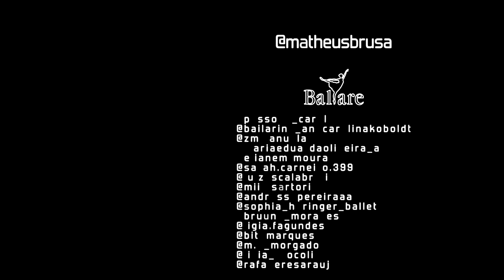“SÍRI” - IN-ESPERA-TIVA EP. 9 - VIDEODANÇA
🎧COLOQUE OS FONES🎧

TEMPORADA 3
EPISÓDIO 9
IN-ESPERA-TIVA

MÓDULO 3
Aulas de Dança Contemporânea

👉🏻INSCRIÇÕES ABERTAS MÓDULO 4👈🏻

Intérpretes Criadores